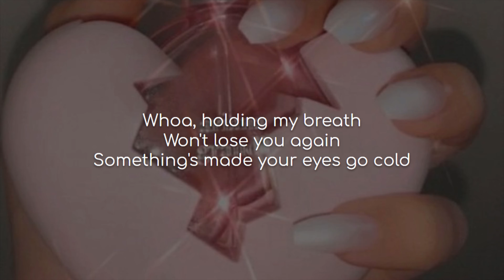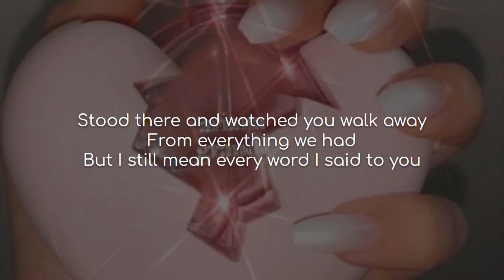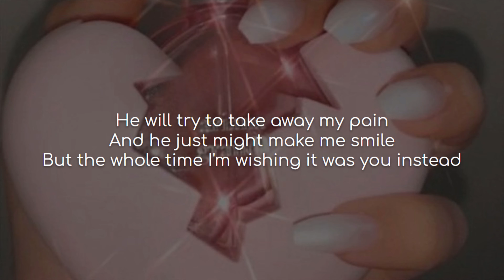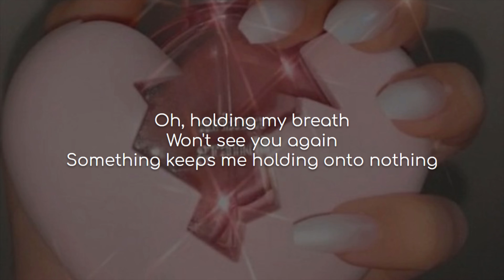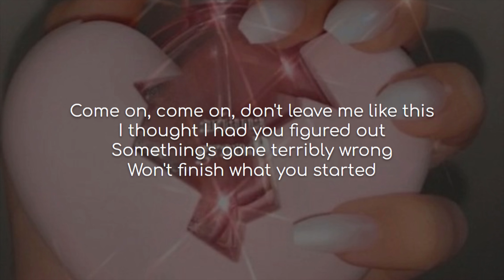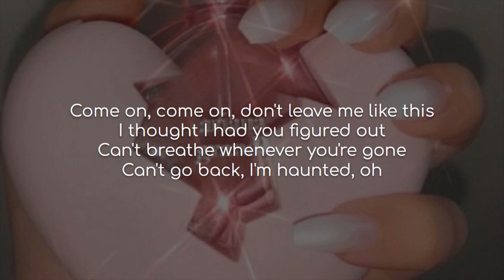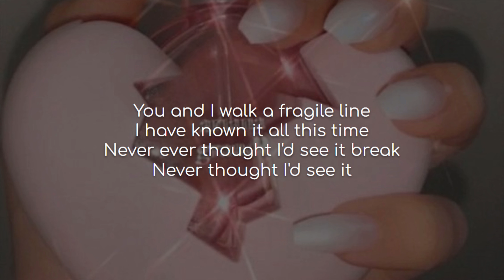Haunted - Taylor Swift (lyrics)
Song: Haunted